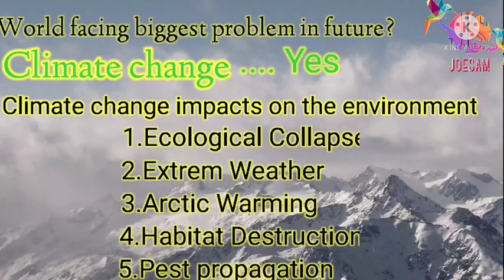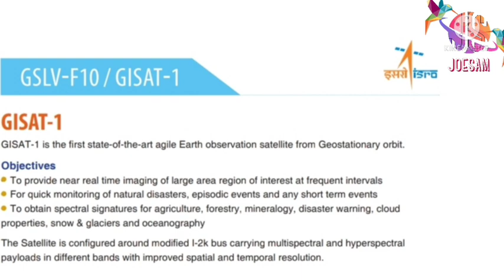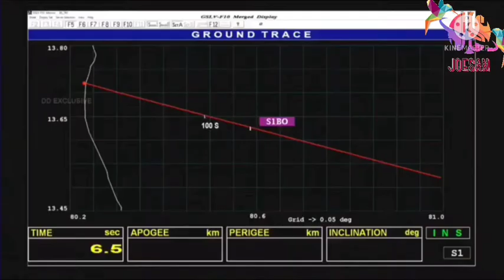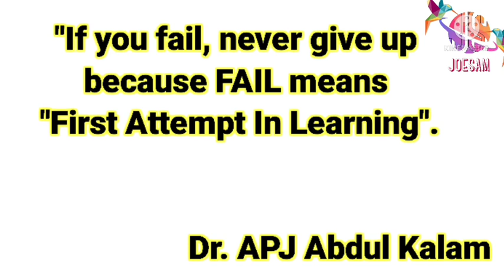GSLV-F10 ராக்கெட் தோல்வி Launch of GISAT-1|GSLV-F10 Rocket |EOS-03 mission failed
India's GSLV-F10 is scheduled to launch EOS-03 on 12/08/2021 at 05:30am IST.
satis Dhawan space centre, Sriharikota.

Geo Imaging Satellite or GISAT is an Indian imaging satellite class for geostationary orbit with a high temporal resolution, meant for providing near real time imaging with fast revisit capability and real time monitoring.

India's Geosynchronous Satellite Launch Vehicle-F10 (GSLV-F10) will launch Geo Imaging Satellite-1 (GISAT-1) satellite from the Satish Dhawan Space Centre (SDSC) SHAR, Sriharikota. ... Subsequently, the satellite will reach geostationary orbit using its onboard propulsion system.